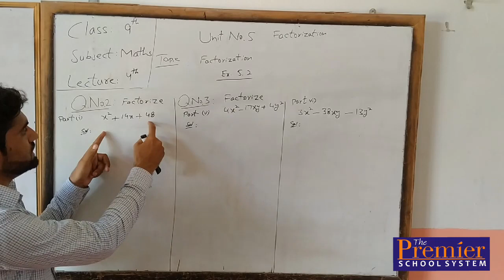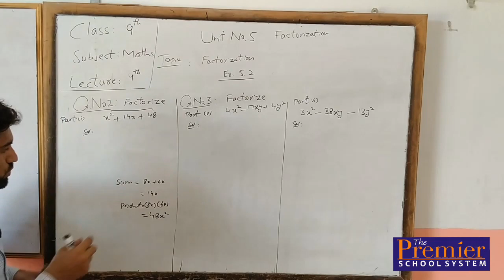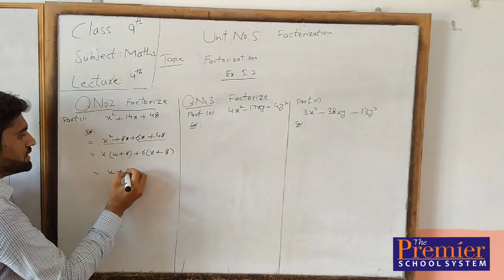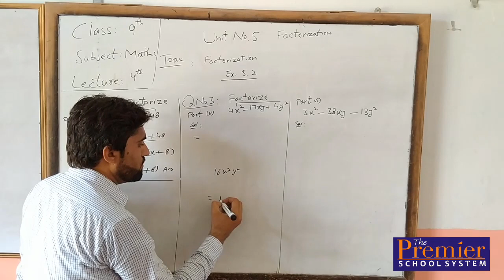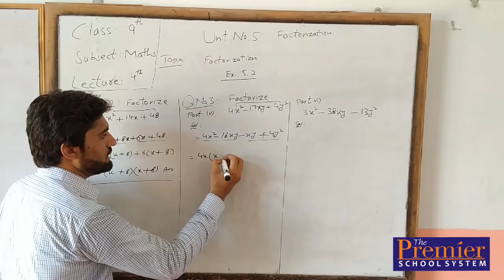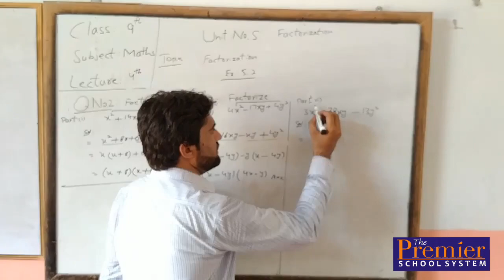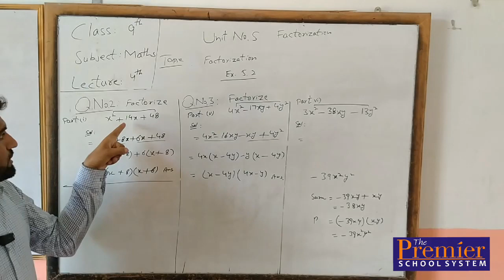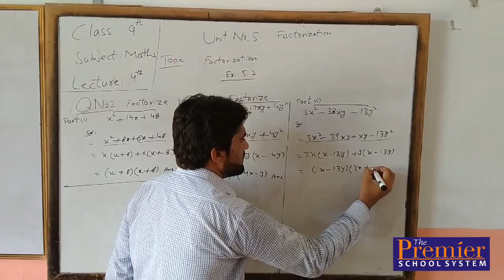9th Class Maths - Lecture 4 - Chapter no. 5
Lecture by : Sir Muhammad Muzammil